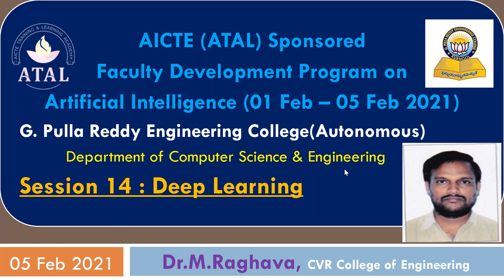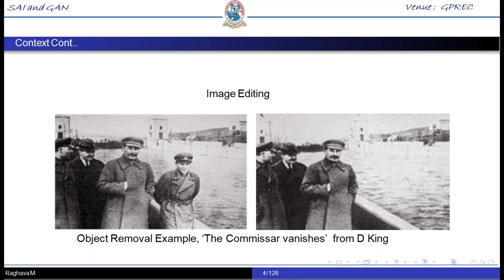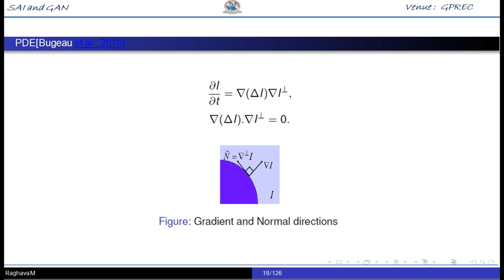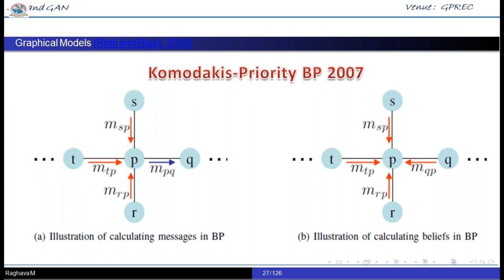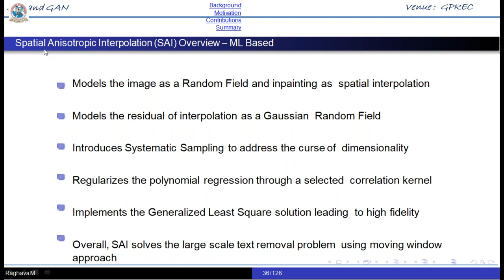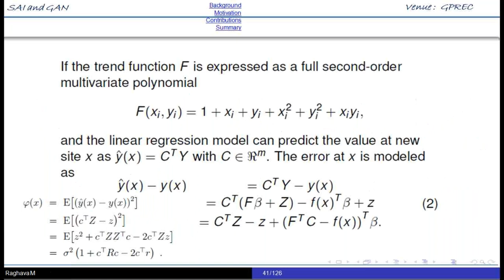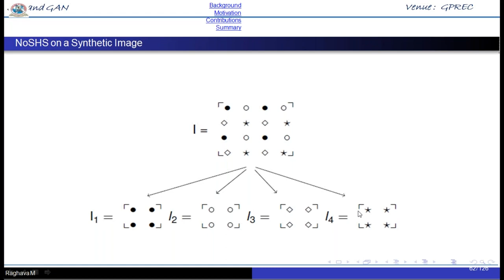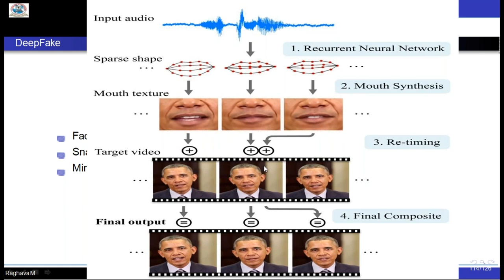Day 5 Session 14 (ATAL GPREC FDP AI Feb2021)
Day 5 (05Feb2021); Session 14